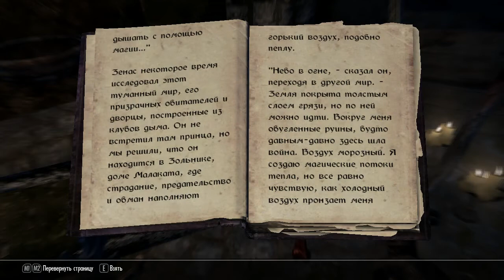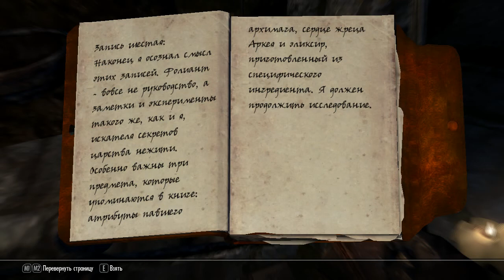TES V mod Undeath Нежить #2 Башня Рейвенскорн